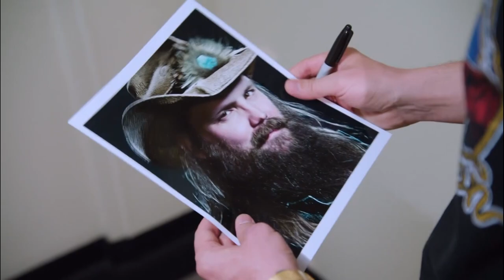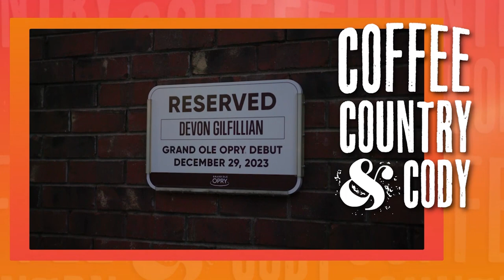Coffee, Country & Cody: April 11, 2024 - Erin Enderlin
On this episode of Coffee, Country & Cody we welcome Erin Enderlin!

0:00 Welcome / What’s Coming Up
1:21 - Interview with Erin Endlerin
16:53  - Entertainment with Kelly Sutton
22:57 - My Opry Debut Teaser with Devon Gilfillian
23:46 - Entertainment Report With Kelly Sutton
32:13 - Goodbye / Coming Up Tomorrow

About WSM Radio:
WSM is the most famed country music radio station in the world. Each day since it first signed on in 1925, the station has shared country, bluegrass, and Americana music, as well as the excitement of Music City with friends in Middle Tennessee and listeners around the world. Listen anytime on 650 AM, WSMradio.com, or our free mobile app.